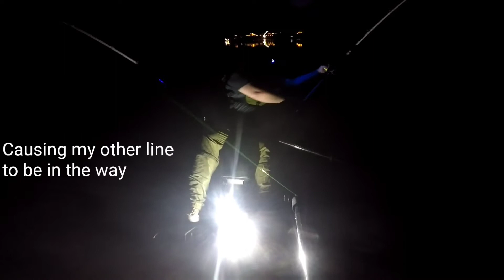60# Blue catfish on the kayak. Ohio River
I caught this 60 pound blue catfish on a jackson big rig, May 19th near Cincinnati.

Music:  Phish - - - David Bowie (into) Mind Left Body Jam (into) David Bowie - - - 6/18/94